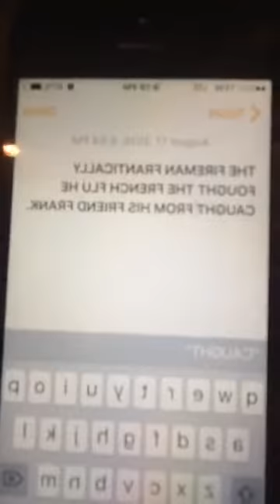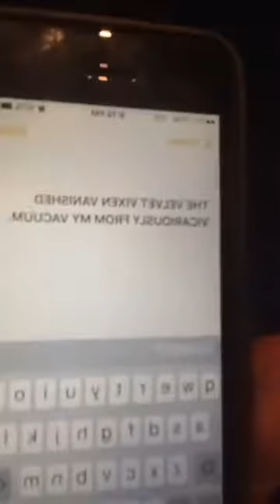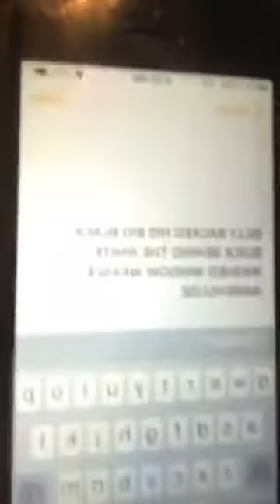Stop! HammockTime: Let's Play A Game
Adam and Katie use cheek retractors to play a game in this episode of their marriage videos.